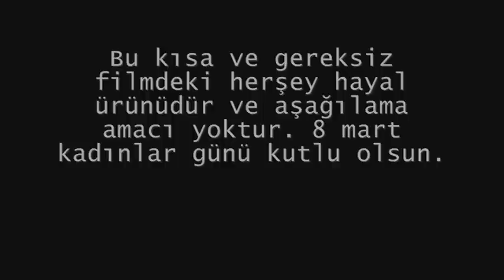Kadınlar ve 8 Mart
Gece canımız sıkılırken günün 8 mart olduğu aklımıza geldi ve kadınlara hitaben bir video hazırlayalım dedik.